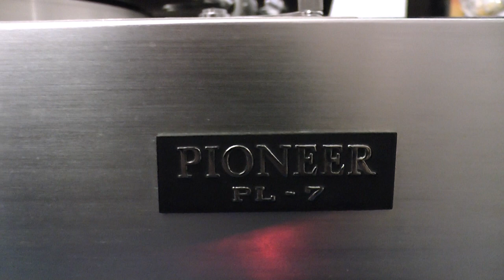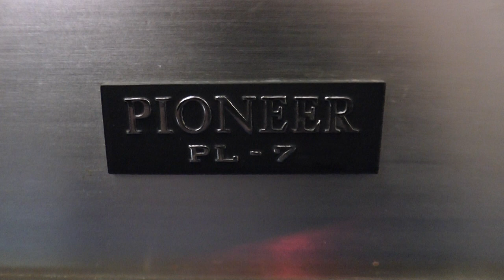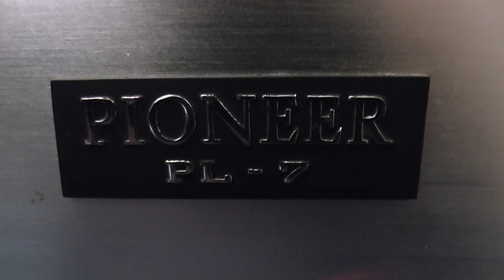Vinyl HQ, Carpenters "we´ve only just begun" 1963 Pioneer PL7 = Micro Seiki MR103 idler turntable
This was the first record playing since this ancient table has been put in storage in the early 1970s. I only lubricated the bearings of the platter and motor, the needle is still original, cartridge is a 1963 Audio Technica AT6/7 = later called JVC/Nivico 1004. Also very astonishing is the quality of the "Micro Denki" synchronous motor and rim rubber wheel, both work silently and with great torque and grip. Motor is 114V 60HZ synchr. type so no pitch control needed. Use on german 230V 50Hz line requires a good step down transformer plus sine wave AC-AC frequency converter taken from an older Wurlitzer export Jukebox. I installed this frequency shifter in the housing of the external step down transformer--outside of the turntable- so it puts out 110V 60HZ that can be feeded directly into the turntable preventing any hum. Another option would be the use of a 50HZ rim transmission spindle custom made from brass.